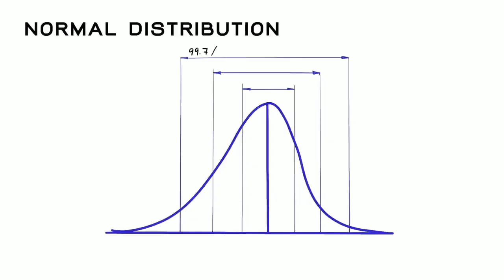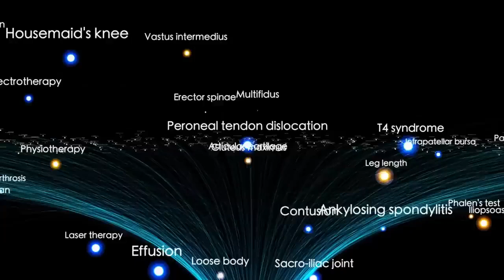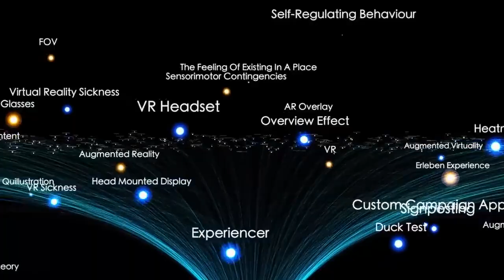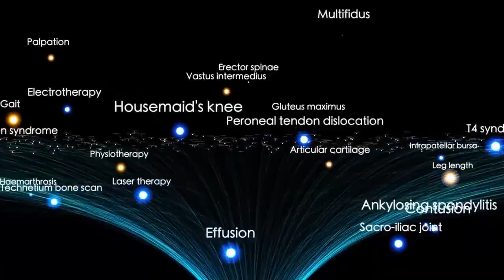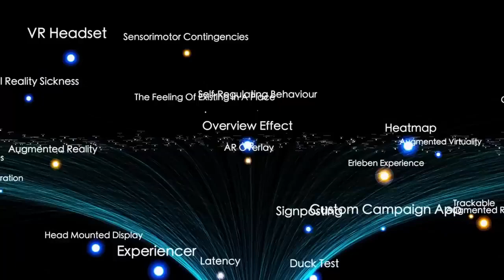Oh.... James Webb Telescope JUST SHATTERED PHYSICS